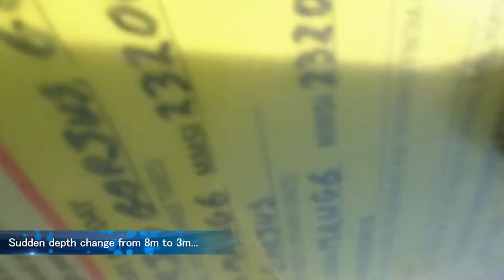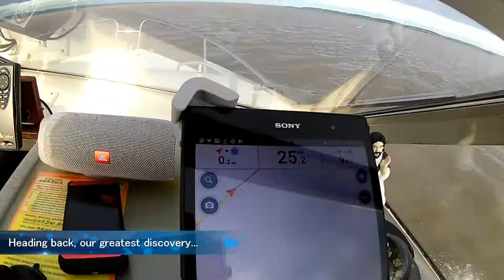Portishead to Weston-super-Mare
08-Oct-2017
A trip down to Weston-super-Mare.

Went for a swim.  Can confirm, the Bristol Channel is cold in October.

Learnt how to use the trim tabs to force the boat onto the plane, resulting in a safe cruising speed of 20 mph.